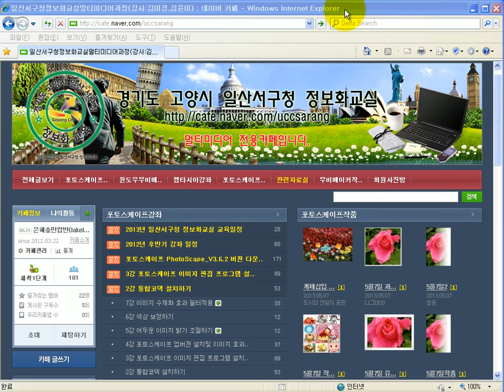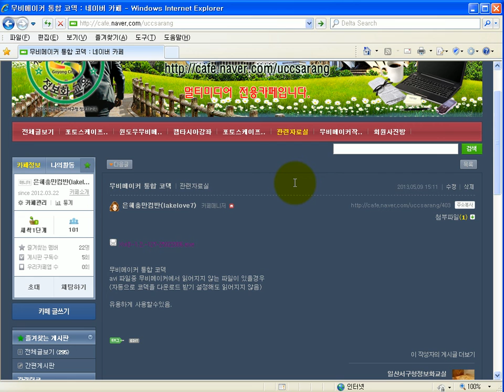해피컴-멀티미디어과정